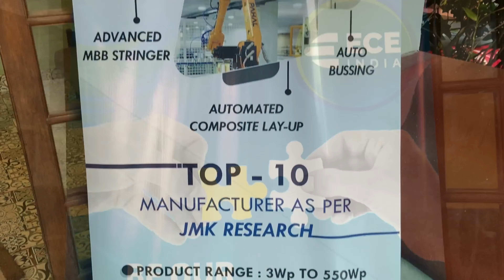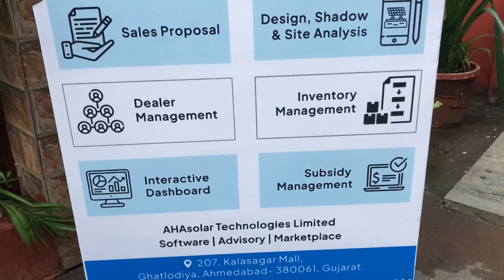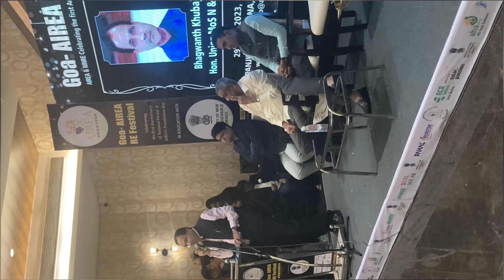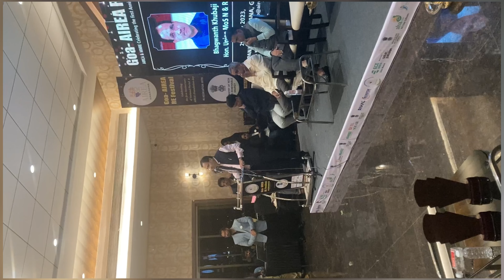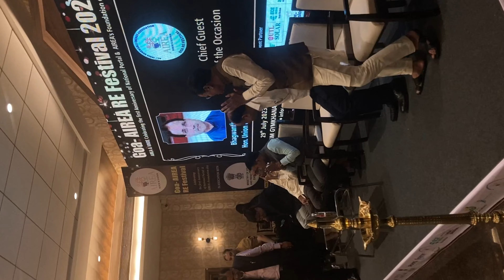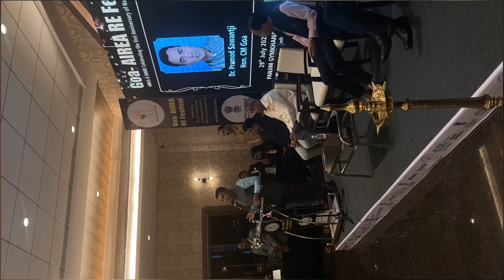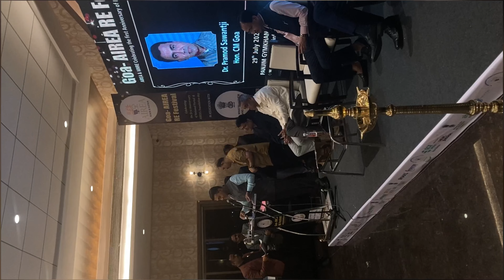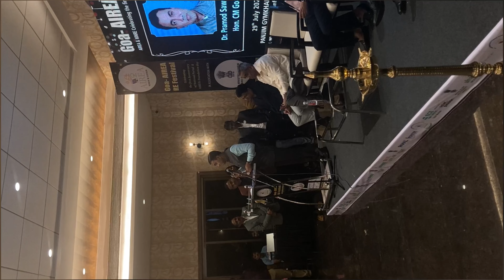Goa AIREA RE Festival 2023 | Dr. Pramod Sawant Hon. CM of Goa | Shri Bhagwant Khuba | MNRE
All India Renewable Energy Association celebrated it's Foundation day & 1st Birthday of National Portal for Residential solar subsidy as Goa AIREA RE Festival at Goa. Dr. Pramod Sawant, Hon. CM of Goa & Shri Bhagwant Khuba, Hon. Union minister of State New & Renewable Energy were the chief guest of the occasion. Goa Power Minister Shri Sudin Dhavalikarji, AIREA Advisor Shri Girdhari Mantriji, Jt. Secretary MNRE Shri Lalit Bohra, GM SECI Shri SK Gupta, Director Projects MSEDCL Shri Prasad Reshmeji were the Guests of Honor for the occasion.
MSEDCL received a total of 6 National awards as under
1. Maximum installations under National Portal - Received by Shri Prasad Reshmeji
2. Most empanelment under NP- Shri Chandramani Mishraji (CE- Spl. Projects)
3. Maximum Zonal Installations- Shri Dilip Dodkeji (CE, Nagpur)
4. Consumer awareness- Shri Rajender Pawarji (CE, Pune)
5. Fastest Grievance Redressal- Shri Deepak Kumthekarji (CE, Nashik)
6. Best Coordination with Agencies- Shri Sharad Band (EE, Spl. Projects)

Shri Lalit Bohra ji- JS MNRE was felicitated for spearheading the National Portal & he also received an award on behalf of his team working on NP. Shri SK Guptaji- GM SECI was also felicitated for fast disbursement of subsidies & his team consisting of Ishwar Madiwal, Janeet Pal & Ramniwas received the award for team work on NP.  @Solarismypassion  Ajit Bahadur received the best informative solar you tube channel award.

Earlier Solar roof top subsidy was only an illusion & citizens could seldom take benefit of it. Team AIREA met Union Minister Shri Nitin Gadkariji, who forwarded the matter to Union MoP Shri RK Singhji. Soon a NP for the same was made & Hon. PM Shri Narendra Modiji launched the same on 30th July 2022. More than 800 vendors were empanelled from Maharashtra in comparison to previous 26 & subsidy is now being credited DBT within 7-8 days.

All the Chief & Special Guests praised AIREA for their vision & implementation of this scheme. Bhagwant Khubaji said that solar industry business will increase by 10 times in 10 years. Dr. Pramod Sawant ji thanked AIREA for celebrating this day in Goa & said he is looking forward to many more such events in Goa. Sudin Dhavalikarji praised the good work done by AIREA & requested MNRE to launch a NP for agriculture solar pumps also. Shri Lalit Bohraji from MNRE said the NP for Agri Pumps is already into consideration & with the success of NP for GCRT solar they are already motivated to do the same for pumps.

AIREA Regional Directors & District Directors were also felicitated for their outstanding work in this event. The mega event was sponsored by KSolare Energy Private Limited, PAHAL SOLAR , UTL, Microtek, Waaree Group, ECE India, Aha solar & EN-icon solar. saket suri, Amit Arokar, Pankaj Khirwadkar, Amit Deotale & Avtar Patel worked hard for the success of this program.

Shri Nitin Gadkari Ji Hon'ble Minister of Road Transport and Highways had sent a video note congratulating AIREA